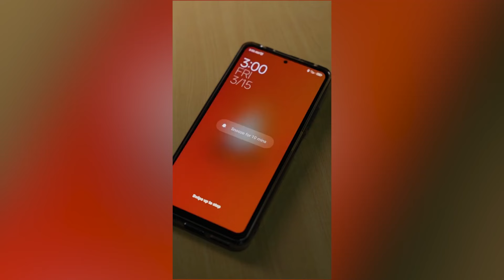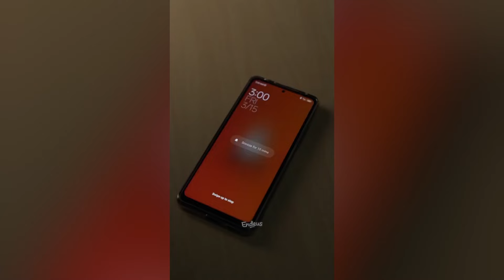12 Resep Masakan Cukup Ditumis dan Pasti Enak!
12 Resep Masakan Cukup Ditumis dan Pasti Enak!

Cuma ditumis aja, 12 masakan ini udah pasti enak dan pas buat makan bareng keluarga atau sendirian!

Yuk, simak hidangan di bawah ini:

00.08 - Tumis Telur Terasi
00.51 - Tuna Aglio Olio Ala Pizza Hut
01.23 - Nasi Goreng Tom Yum
01.45 - Daging Iris Mercon
02.07 - Nasi Telur Vietnam
02.53 - Rice Paper Chili Oil Noodle
03.46 - Tumis Telur Tomat
04.15 - Tumis Sosis Brokoli
04.51 - Telur Balado Padang
05.39 - Roti Canai Telur
06.09 - Kentang Oseng Kecap
06.33 - Tumis Buncis Bawang Putih

Dari inspirasi resep ini, mana nih yang kira-kira bakal jadi favorit???

► Daftar kuliner rekomendasi kami